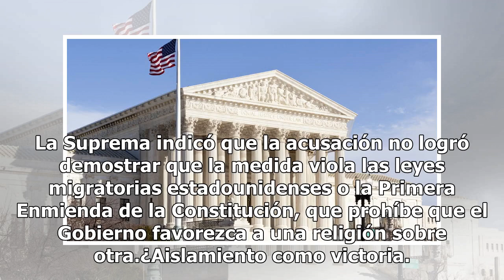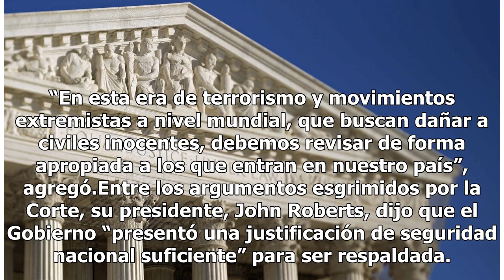Suprema Corte de EUA prohíbe a musulmanes entrar al país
La Corte Suprema de Estados Unidos concedió el martes al presidente Donald Trump una de las mayores victorias de su mandato al respaldar su prohibición de viajes contra ciudadanos de varias naciones de mayoría musulmana y rechazar que suponga una discriminación religiosa inconstitucional. El fallo p...